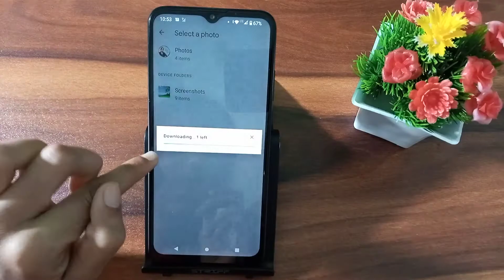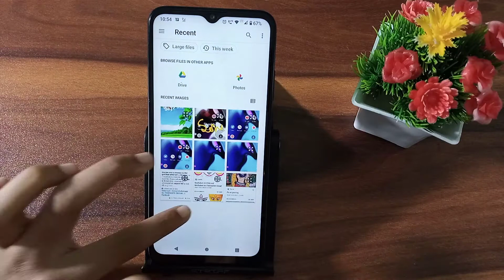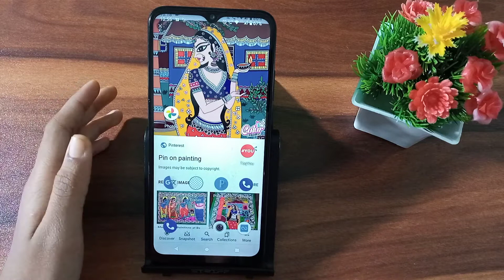how to change wallpaper in Moto e7 power| wallpaper change kaise kare